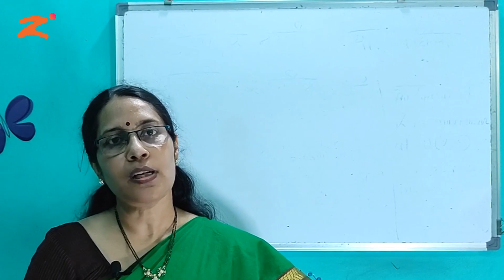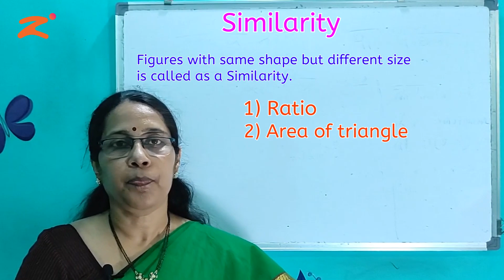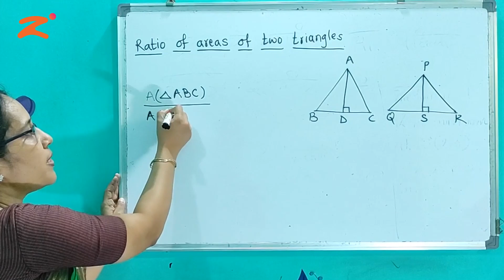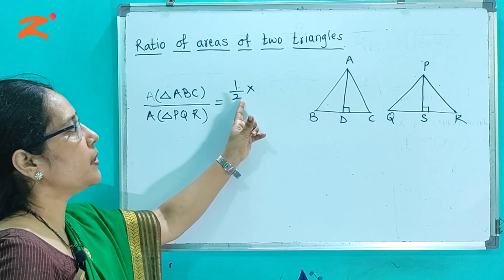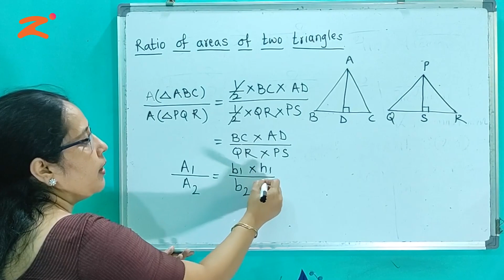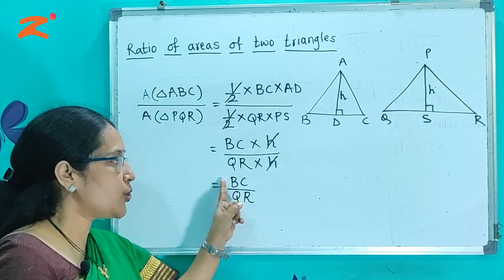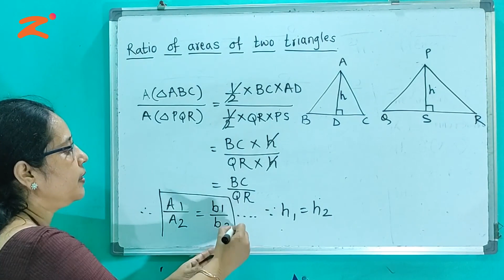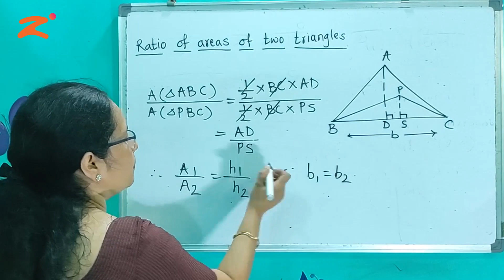Les1 : Similarity: Part 01: Maharashtra Board : Class 10th : English Medium